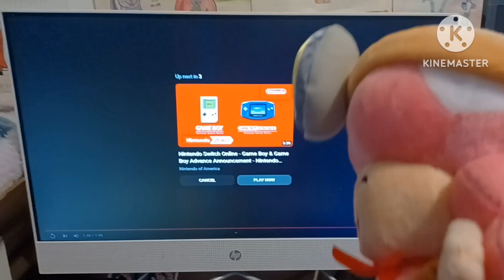Toadey Reacts To: MK8D Booster Course Pass Wave 4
So today, Toadey is doing her very first reaction video. she is reacting to Mario Kart 8 Deluxe Booster Course Pass Wave 4. Will she enjoy it or will she not? you have to watch and see.